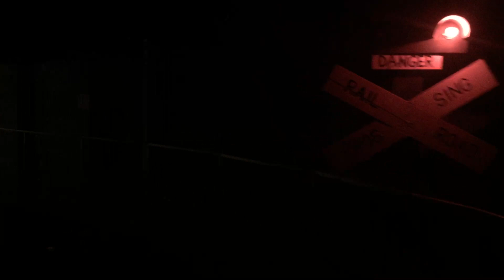Blazing Fury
POV of the BLAZING FURY Dark Ride/Coaster at Dollywood